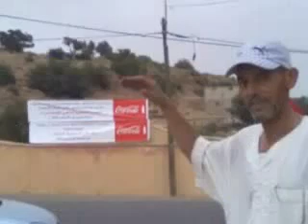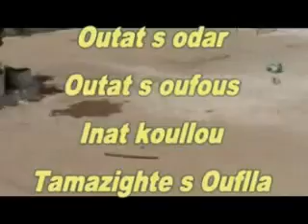ATMED ATELIER TIFINAGH POUR ENFANTS الجزء 2جمعية تيروكّزا مكزارت - ورشة تيفيناغ للأطفال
.تمت برمجة عدة ورشات للأطفال في اطار انشطة جمعية تيروكّزا مكزارت، ومن بينها ورشة  تيفيناع التي تم تصوير الجزءالثاني منها في هذا الوثائقي